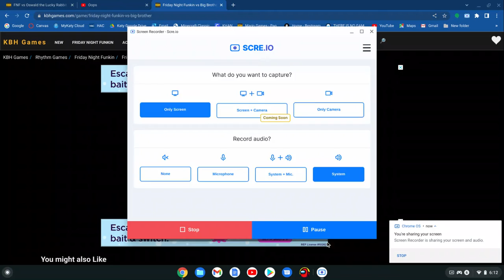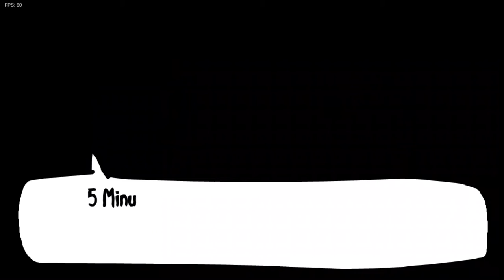FNF Vs Big Brother Mod Full Week